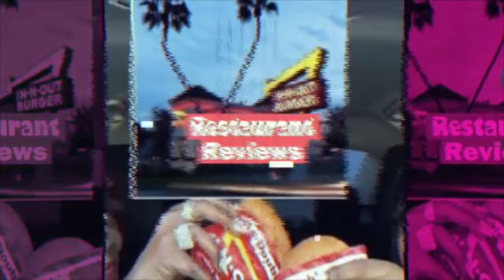Fried Chicken Wings Mac & Cheese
Fried Chicken Wings & Mac and Cheese

13031 Ardmore Forest  Road Box 31-110

Surprise Finnisha 👇

Order My Tee’s. $26 s/h Included
Sizes S-XL
White, Black,
Mention Channel’s:

Music Produced By Pryme Mega